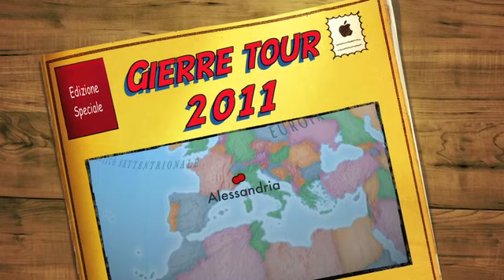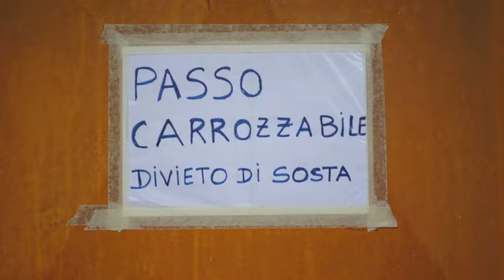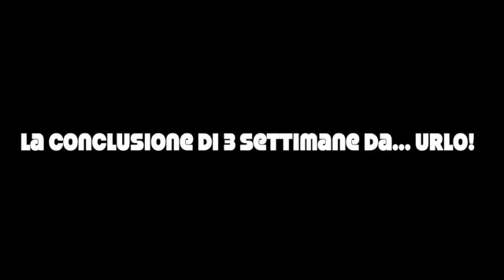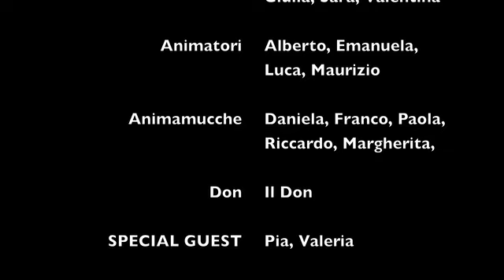GieRre Summer 2011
L'estate del gruppo GieRre di Felizzano, dall'oratorio a Pontechianale, passando per piscina e parchi acquatici!